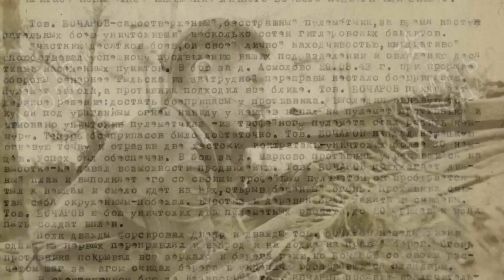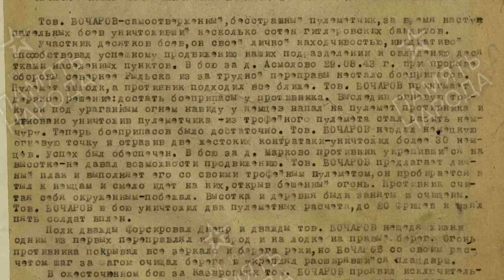Три подвига достойных Героя Советского Союза! Бочаров Максим Георгиевич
Бочаров Максим Георгиевич совершил свои подвиги во время Великой Отечественной в августе - октябре 1943 года.